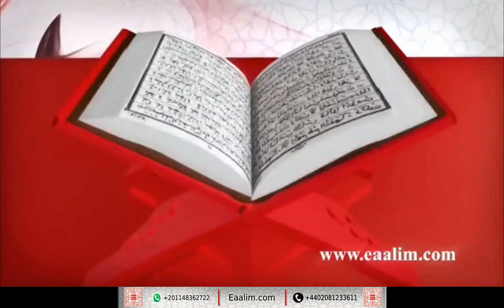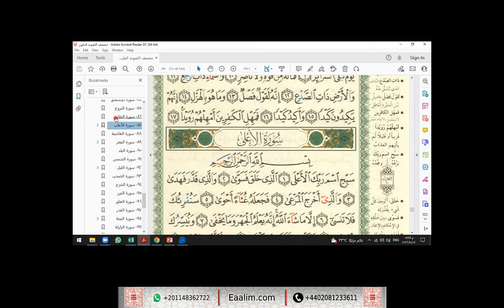Learn Quran online"al-A`la ayat 1 to 19"Zara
🔊 Our Services
- Go for 2 trials for free without money